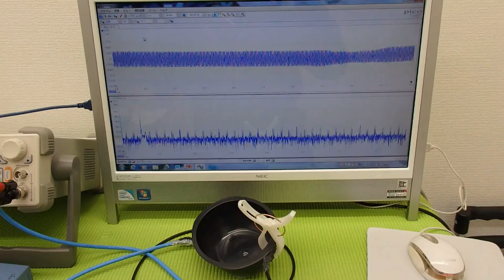対象物に伝搬する超音波振動の測定（超音波システム研究所 ultrasonic-labo）